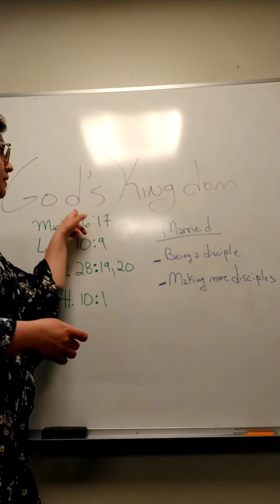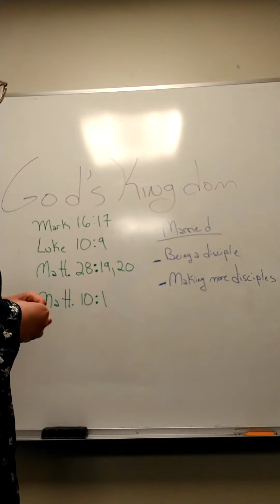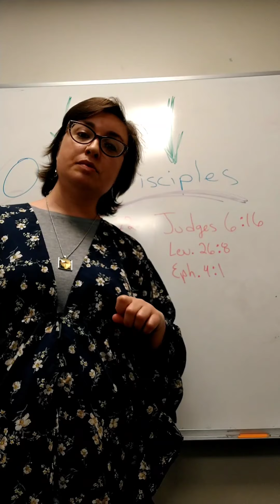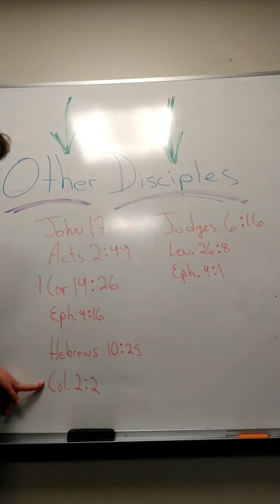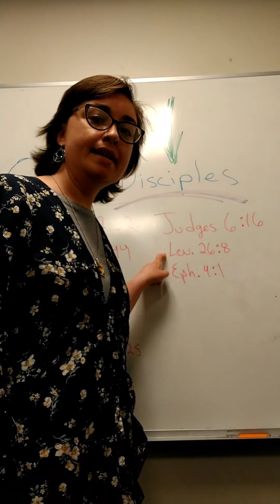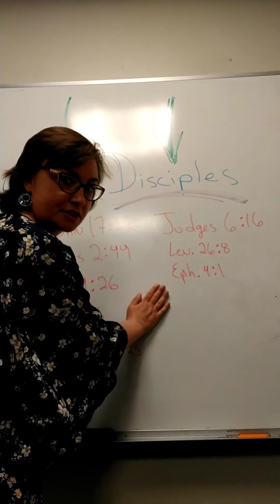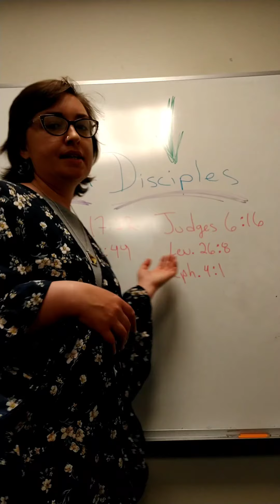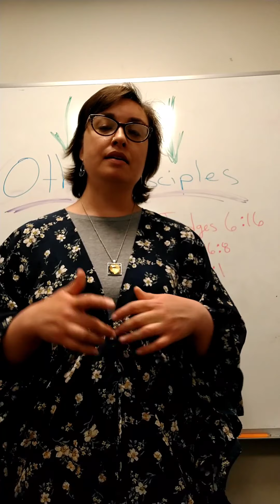Preparing You For Your Wife/Husband Lesson 2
Here we conclude this essential life lesson in the faith. What steps will you take to accomplish it now?